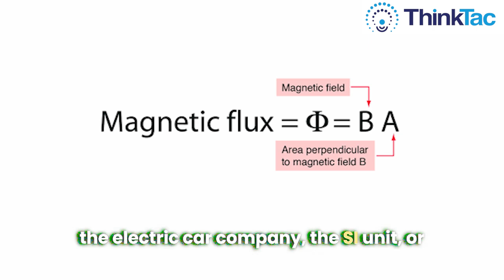Nikola Tesla – Pioneer of Modern Electricity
Nikola Tesla was a Serbian-American inventor with over 300 patents who has significantly contributed to modern electricity distribution, wireless communication, and other technologies.